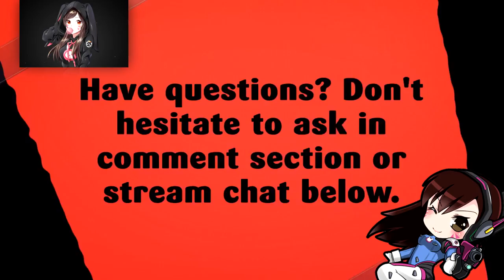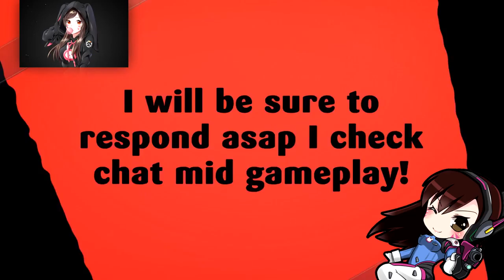LET'S PLAY WORLD OF WARCRAFT LEGION WQ AQUATIC ASSASSINATION!